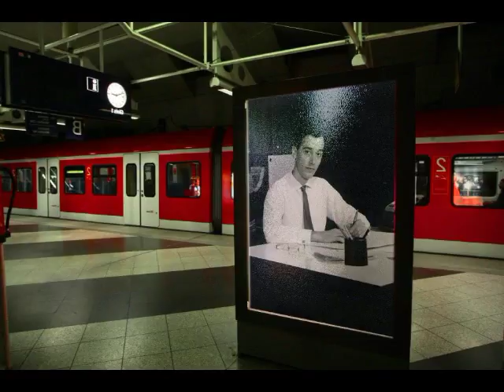Kool thing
Um tema que estava guardado a uns 20 anos e remasterizei para passar o tempo.Imagens Internet